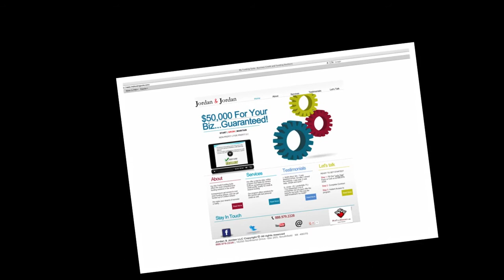MyFundingSuite Radio Commercial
Jordan and Jordan offers business funding solutions for the savvy entrepreneur.